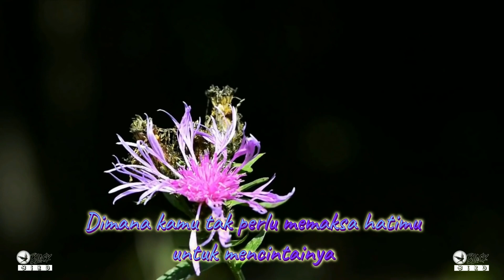Sepenggal Nasehat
Aku tidak sebaik postinganku.
Hanya berusaha tuk menjadi lebih baik lagi.

Beli beras dicampur ketan
Naik becak sampai perempatan
Kerja keras demi masa depan
Semoga setiap langkah diberi kesuksesan